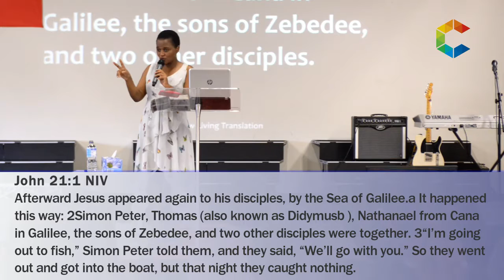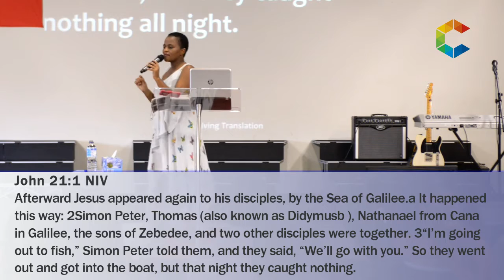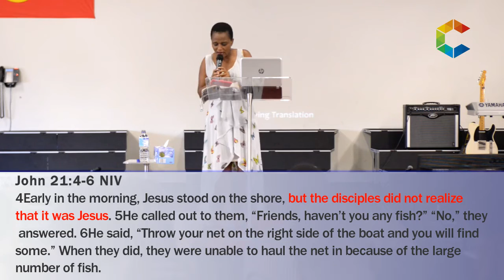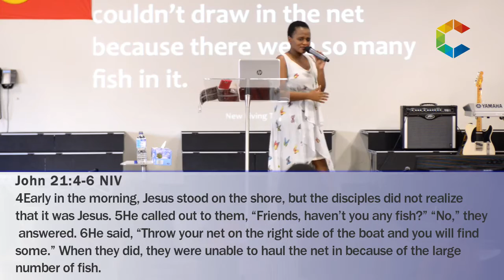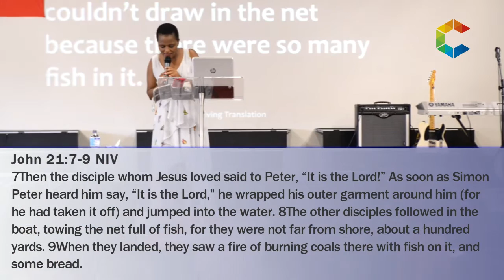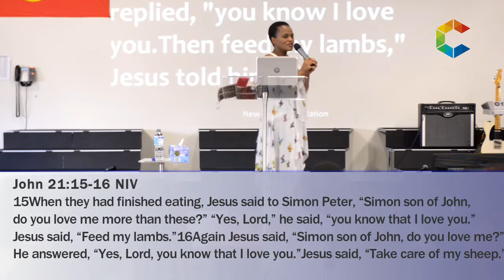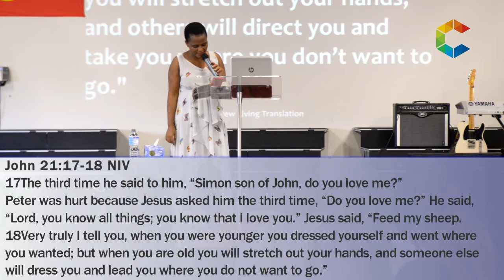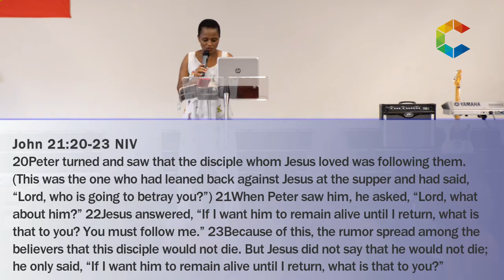Step by step with Jesus | Pastor Thembi 2016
It is easier to worry than to rest, to follow a path than to follow Jesus. Pastor Thembi explains John 21 in a way that will inspire you to love Jesus more. Listen and be inspired